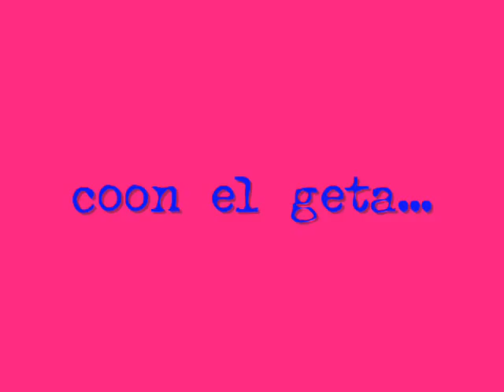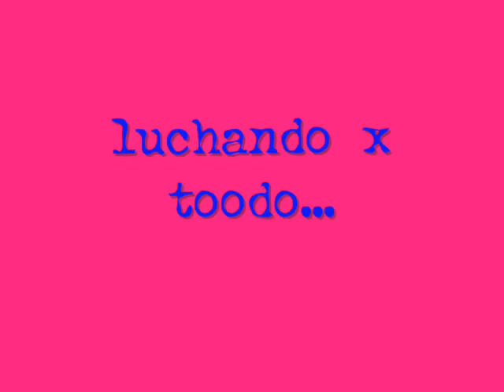Manu Del Moral